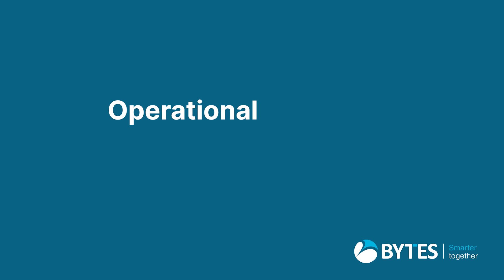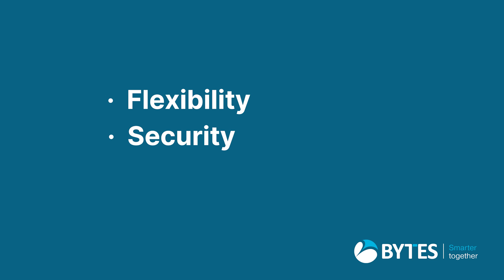Bytes & Microsoft: Are you Doing More With Less in your organisation?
Our Bytes and Microsoft partnership can support you in doing more with less, and how Bytes can help you in your journey as an organisation with Microsoft solutions.

Michelle Teixeira from Microsoft, and Bytes’ Tita Atang and Abbey Long, Microsoft specialists come together to discuss how the changes in the world in the last two years has impacted technology, the society around us and the economic changes.

It has been the most challenging time for organisations to run and key business barriers include cost optimisation, hybrid working, security and operational efficiency. We cover what do more with less actually means from a Modern Workplace standpoint, Bytes Workshops to help you make informed decisions and highlight areas Microsoft solutions can help you resolve any concerns. Abbey highlights how you can ensure you have an understanding of what your Microsoft environment look like, adopting security products, and more!